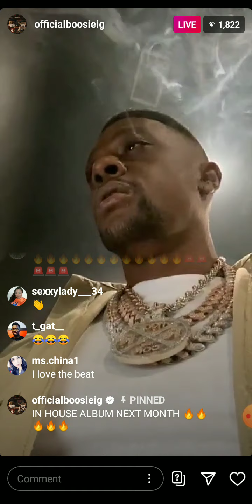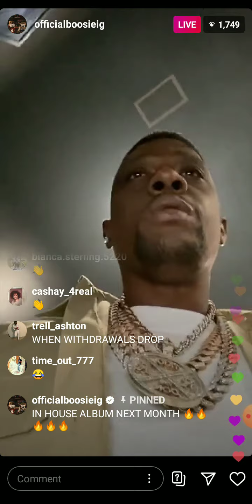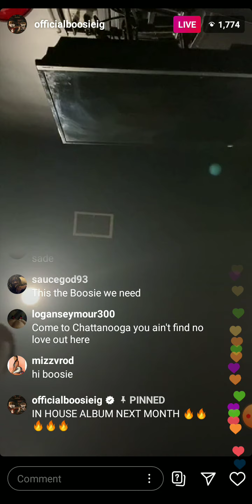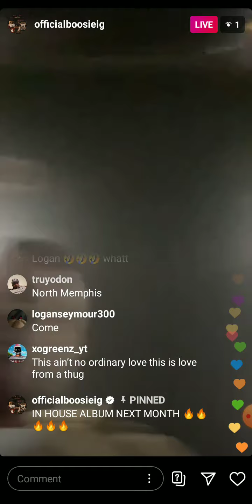Boosie IG Live Freestyles a Hit 🔥